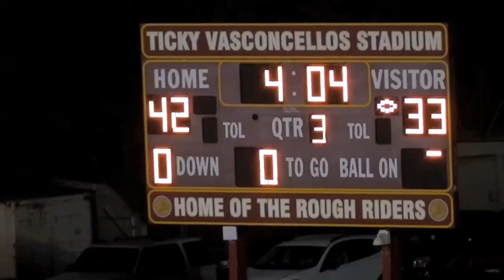Kelekolio 15-yard TD pass from Ewing 11/14/15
Radford 42, Konawaena 33, third quarter, 4:04
Austin Ewing's short pass to Algene Kelekolio turns into a 15-yard touchdown play for the Wildcats.

First Hawaiian Bank/HHSAA Football State Championships
Division II semifinal round
Saturday, Nov. 14, 2015
Ticky Vasconcellos Stadium
Video: Paul Honda